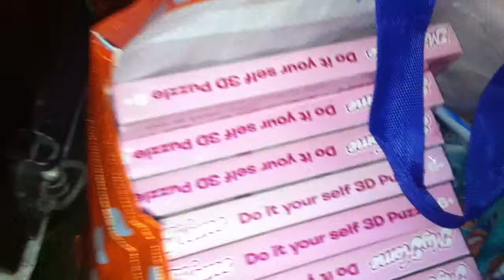06-14 7450 voedselbank Bruin cafe got voedselbank zo 01-12-13 IF-CH 018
6    21 IF-CH 018
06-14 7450 voedselbank  Bruin cafe got voedselbank zo 01-12-13 IF-CH 018 6